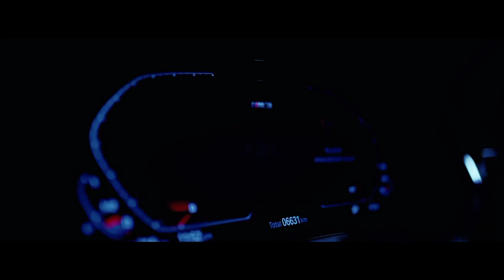🙉🎶New English Song Remix🎶 🎸Attitude Songs 2️⃣0️⃣2️⃣3️⃣🎸 💫Car Music💫 🎧English Songs🎧☺️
justin bieber
love songs
best songs
summer songs
ibiza summermix songs
best music
summer mix
itali summer mix
thailand summer mix
pop music
dance mix
4k video
pop music
jennifer lopez
jennifer lopez